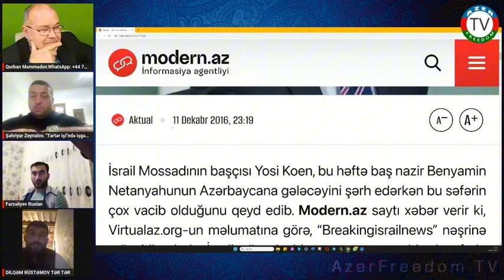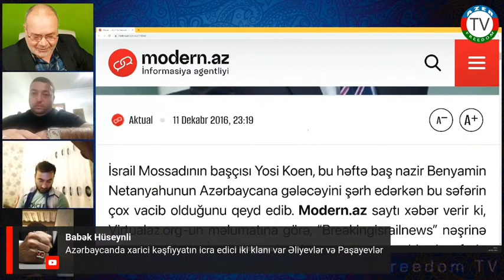Mossad İlham Əliyev hakimiyyətini qoruyur?